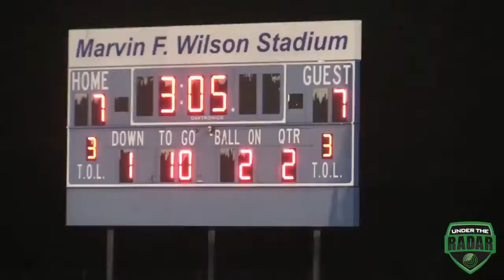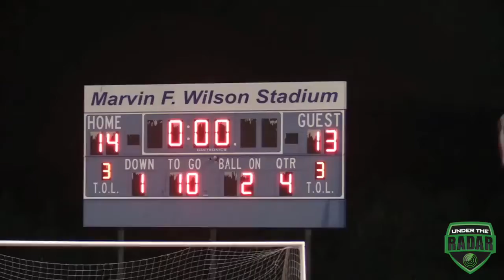DeMatha (MD) vs St Johns College HS (Washington, DC) : UTR Highlight Mix 2016